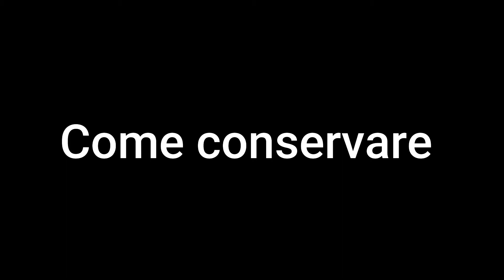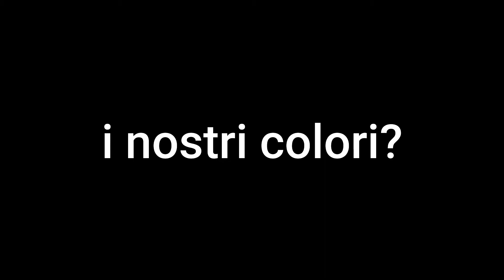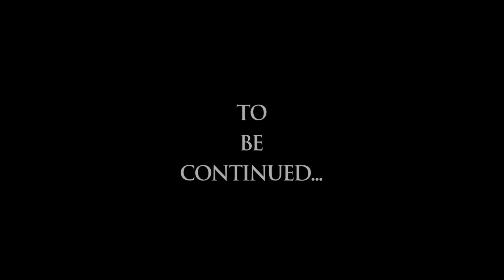Wet Palette con 2 €? Secondo me si può! ApS || Patreon Black Magic Knight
Ciao amici! Questa settimana un video un po' diverso con la creazione di uno strumento che può farci risparmiare denaro e tempo. Perché quando parliamo di colori il più delle volte si va incontro a molti sprechi ed un buon uso di uno strumento come la Wet Palette può farci risparmiare tempo e fatica!

Spero che il video vi piaccia e che lo troviate utile!